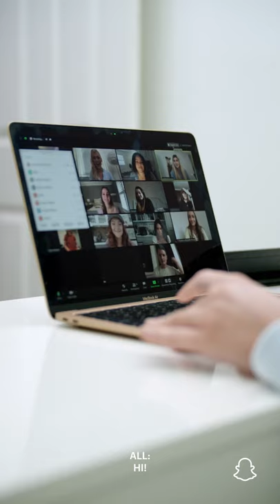Honestly Loren | Episode 1 | Snap Originals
Now eighteen and at a turning point in her life, Loren begins to wonder if she's missing out on all the joys of what being a normal teenager is like. Catch the first episode of Honestly Loren, only on Snapchat.